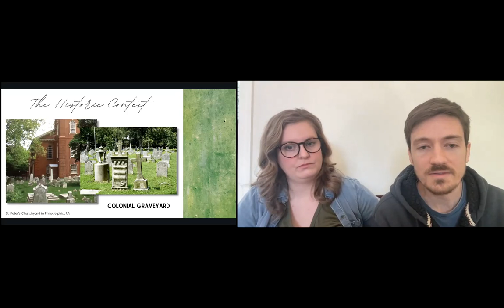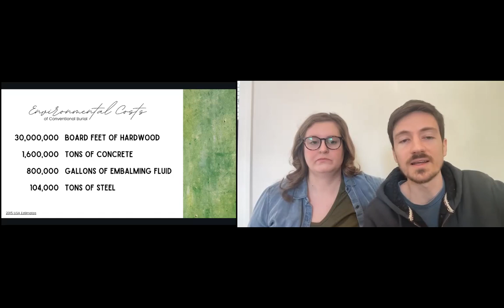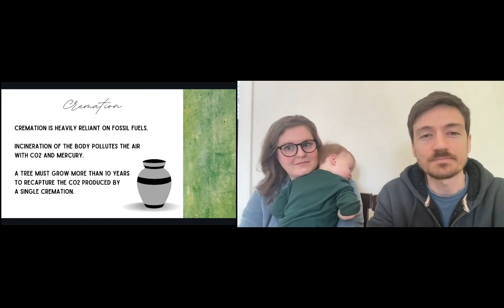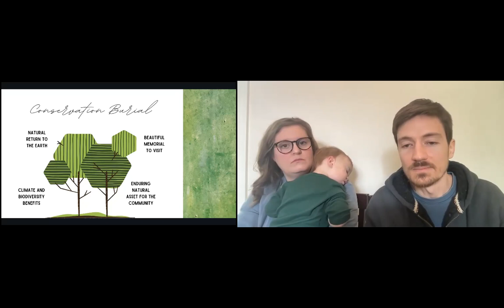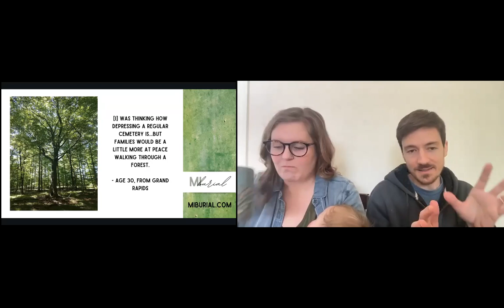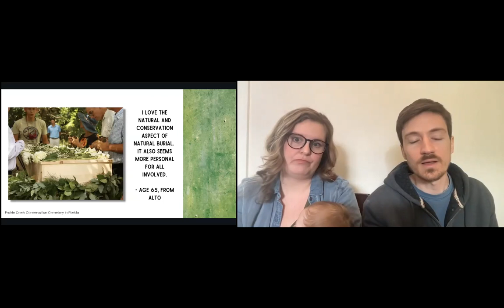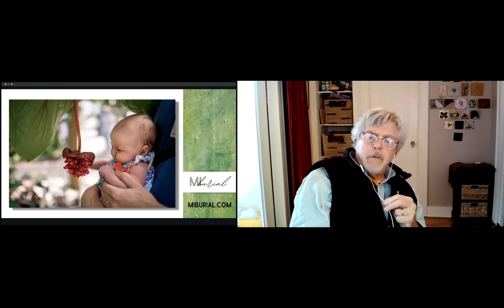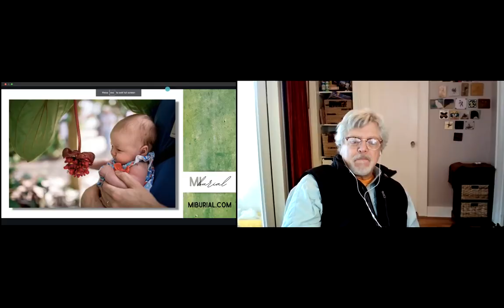God's People Seeking: "Green Burial" with Annica and Peter Quakenbush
This week's GPS (God's People Seeking) presentation comes from the Church of the Servant Creation Care Team who introduce Peter & Annica Quakenbush on "Green Burial".

What is it? What does it involve? Why would one consider this?  What are the future implications? Watch this video as we learn together more of the history and implications of burial practices.

COS has a rich history of deep and meaningful adult education opportunities. Our Sunday Morning Adult Ed Sunday School has included times of story and testimony, theological discussions, lectures, and opportunities to share with each other about what God is doing in our lives.

GPS sessions have three stated goals:

Build community
Expand our view of God
Grapple with faith